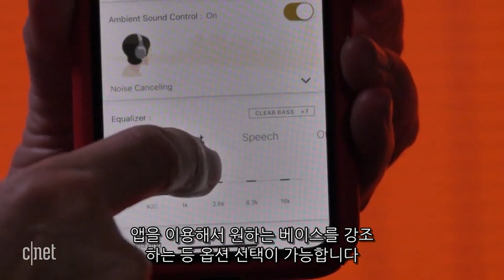‘주변 소음 완벽 차단, 완전무선 이어폰’ 소니 WF-SP700N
소니가 출시한 스포츠형 코드리스 이어폰 ‘WF-SP700N’은 노이즈캔슬링을 탑재해 주변 소음을 차단하는 기능을 갖췄다.

스포츠형으로 나온 제품답게 귓바퀴를 지탱해주는 이어버드가 있어 격한 움직임에도 잘 빠지지 않으며 전용 앱 연동으로 다양한 이퀄라이저 프리셋을 설정할 수 있다.

한 번의 충전으로 최대 약 3시간 동안 플레이가 가능하고 충전 케이스에는 2회 충전할 수 있는 배터리가 내장되어 있다.

출시 가격은 21만 원대로 국내 오픈마켓에서 구입할 수 있다.